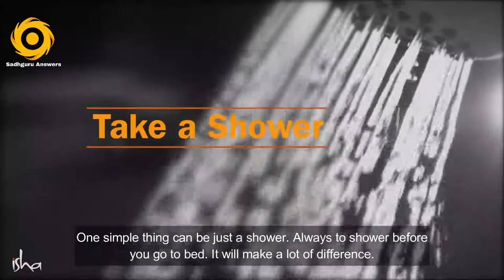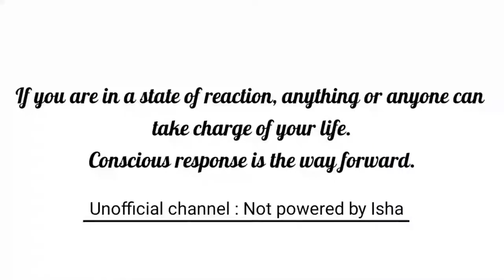Sadhguru Answers: Do These 5 Things Before You Sleep | Sadhguru Tips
📚Inner management
📚Inspire your child, inspire your world
📚Why Suffering?

 1) This video has beneficial rather than any negative impact on the original works.
2) This video is to inspire people in their life to seek the truth.
 🔊 I have permission to use Sadhguru's Videos, podcasts and images from Isha.Sadhguru.org . My intention is to share Sadhguru's Videos on my Channel to enhance the lives of fellow seekers by providing additional support to their regular sadhana and help them grow towards the ultimate as these profound wisdom make me grow every moment.